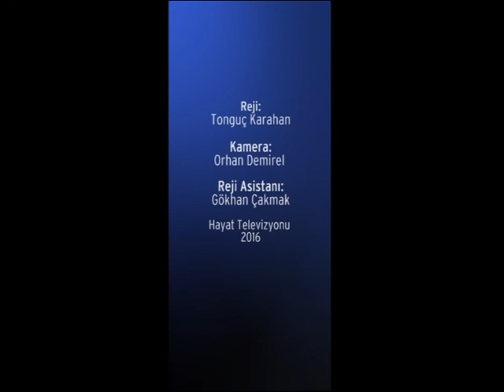Avrupa Penceresi - AB - Türkiye Zirvesi - 12 Mart 2016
Avrupa Penceresi'nde bu hafta, AB - Türkiye Zirvesi'nin yankılarını konuştuk. Program konuğumuz Gazeteci Elmas Topçu'ydu.

Yücel Özdemir'in sunumuyla Avrupa Penceresi her cumartesi 21'de Hayat Televizyonu'nda...